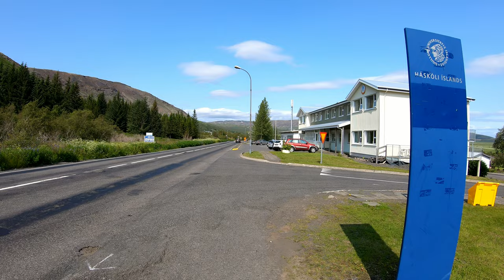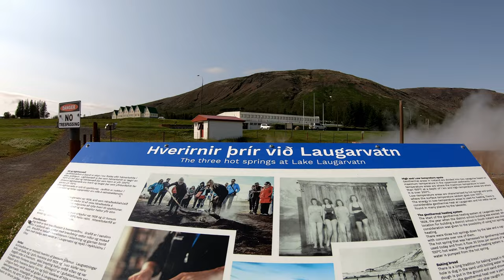Laugarvatn walking tour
Laugarvatn is a tiny town close to the Golden Circle. It has a shallow lake and parts of it are kept warm by nearby hot springs all year round. It offers many hiking routes in the closeby mountains as well as other activites such as golfing and sailboarding.

Information about the tour:
05:52 - Lindin restaurant.
06:51 - Fontana geothermal baths entrance.
08:05 - Danger. Hot springs.
08:23 - Laugarvatn lake.
12:14 - Héraðsskólinn. This former school was designed by Guðjón Samúelsson, considered by most the greatest architect in Iceland´s history.
The building was constructed in 1928.
14:51 - Entering Laugarvatn forest.

Got bitcoin to spare? 3M2MrYekX9sHwr3UszDh16BrcRACRHxRgs